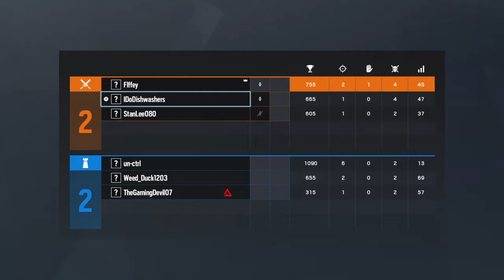Tom Clancy's Rainbow Six® Siege_20200511131140